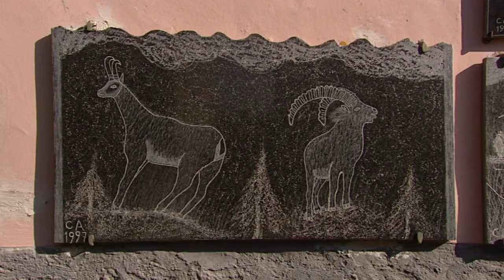Toma Cheese - Italian Piedmont Alps: Preview of Cheese Slices Season 5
No Italian region boasts as many traditional cheeses as Piedmont. Will Studd investigates the many different types of Toma cheese made in the Alps before travelling to the Langhe Hills and meeting the producers of two endangered cheeses protected by the Slow Food movement. Finally, after tasting truffle-infused cheese in the underground cellars of Beppino Occelli Will can't resist the invitation to go on a white truffle hunt.